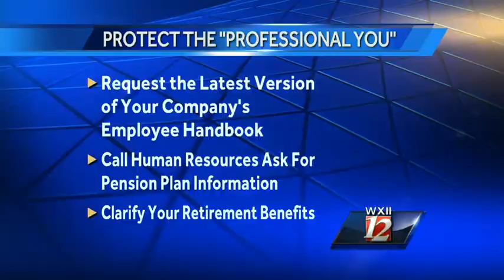Damian Birkel's weekly advice for professionals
Damian Birkel gives 7 ways to protect the professional "me."